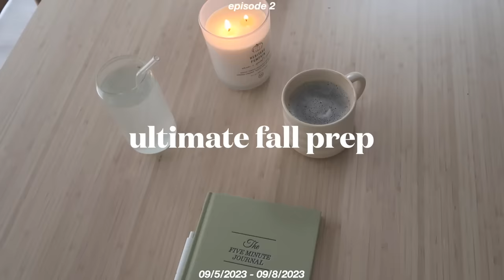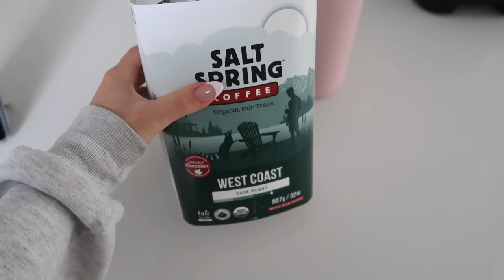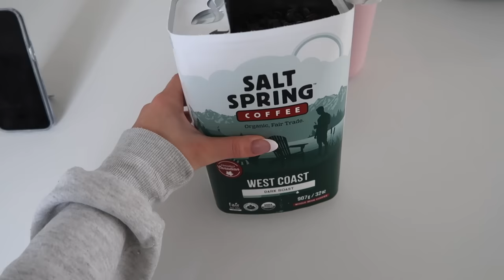FALL PREP🍂 decorating my house + fall thrift haul + ugg dupe unboxing + pumpkin latte recipe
ahh the fall is here! hope you guys enjoy this long vlog of all things fall, xo

(EU39) ugg tazz dupes

banana bar recipe:
3-4 ripe bananas
1 cup flour of choice (add more depending what flour you use)
1 tsp baking powder
2 eggs
1 tsp vanilla
1/2 cup nut butter
3/4 coconut sugar
bake @375 for 30-40 minutes
melt chocolate chips & coconut oil on pan
spread evenly on top

💬 age: 23
💬 what camera I use:

♡ CHAPTERS
00:00 intro
00:07 tuesday 09/05
17:15 wednesday 09/06
36:01 thursday 09/07
42:55 friday 09/08
55:25 outro